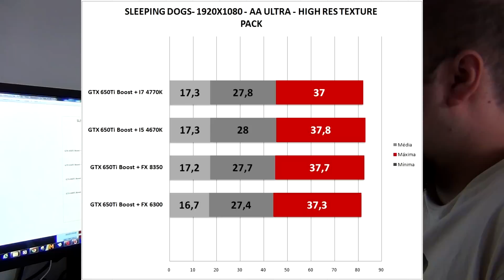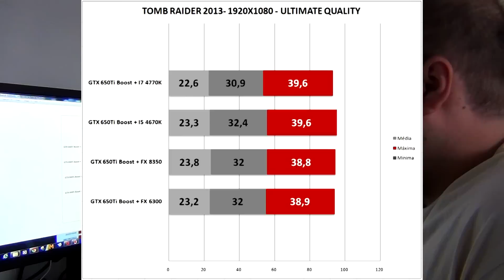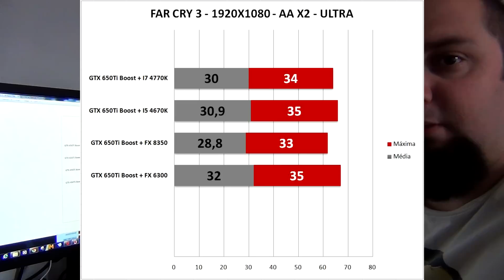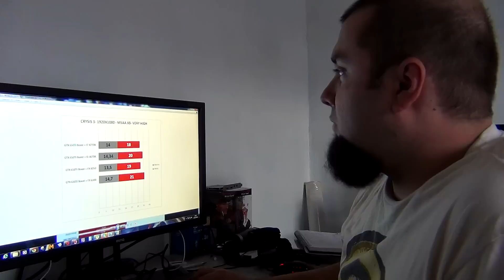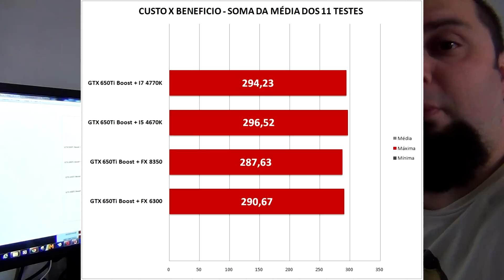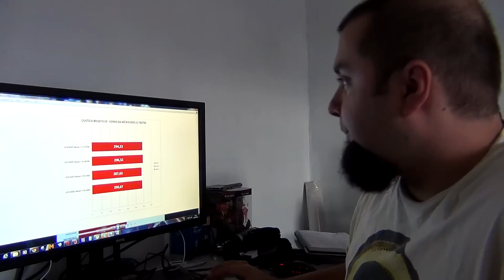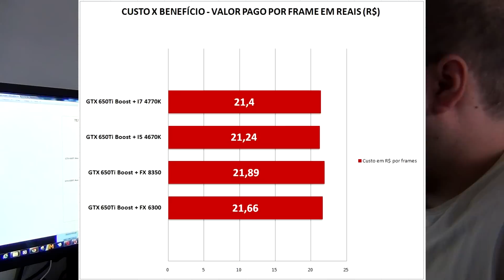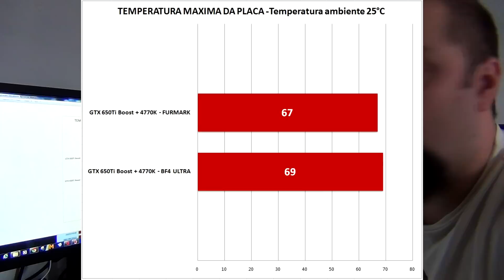Teste GTX 650ti Boost - Gargala ou não Gargala ?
Cronograma de testes:
16/01/14 - SLI GTX 650ti Boost
21/01/14 - GTX 780ti
23/01/14 - SLI GTX 780ti